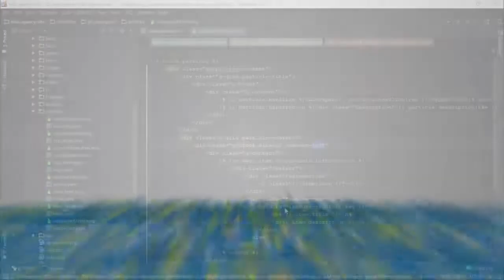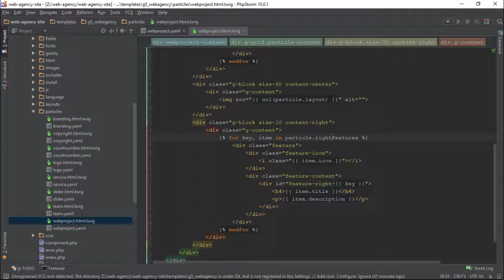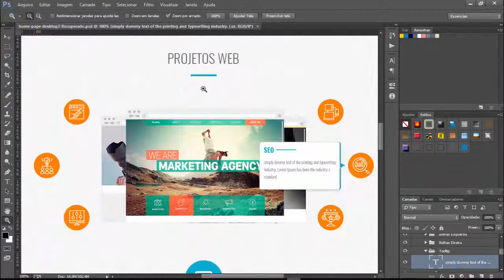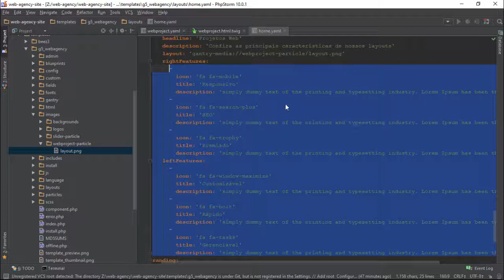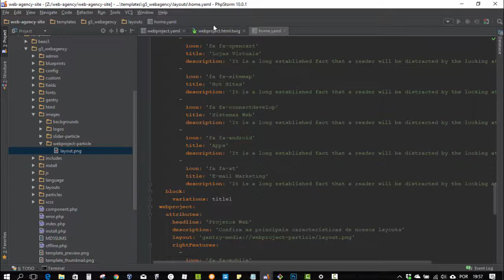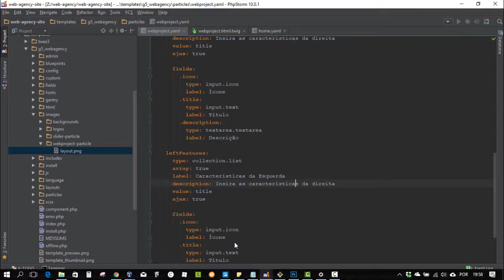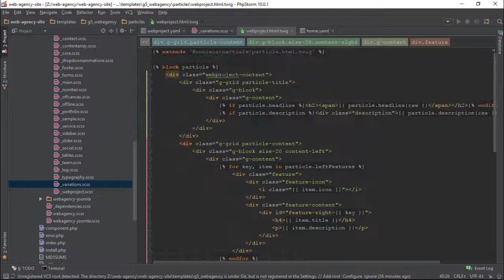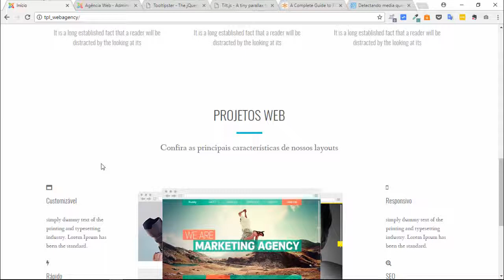#9.2 Como criar um tema Gantry 5 no Joomla - Sessão Projetos Web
Essa 9º parte da série iremos implementar a sessão de projetos web criando um particle mostrando as características em um formato bem interessante. Nesse segundo vídeo criamos a estrutura twig do particle.

-- Links --